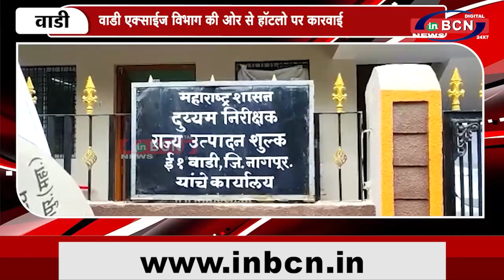वाडी एक्साईज विभाग की ओर से हॉटलो पर कारवाई | INBCN NEWS